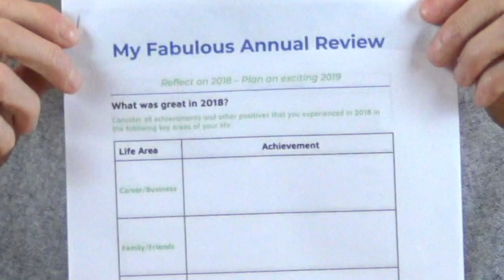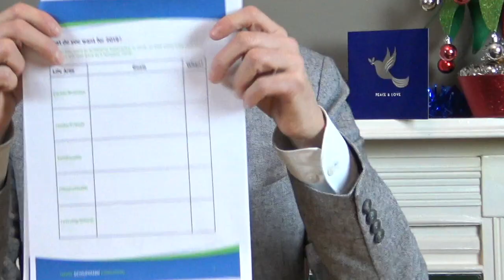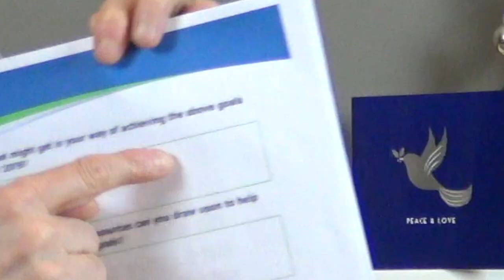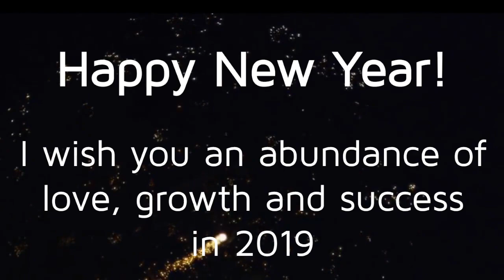Life Coach London: How to create more success in 2019 with my FREE Annual Planner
Every New Year's Eve, I perform a ritual of reflecting on the last year and planning the next one.  It helps me:

- appreciating the success and positive experiences I enjoyed
- making decisions about things that did not work out as I wanted
- create inspiring goals for the next year
- feeling excited about the new year

I find this to be a beautiful way of ending a year.  It also helps me being a creator of my life, rather than just letting it happen to me.

If you want to give it a try, you can download the template I use for this exercise

This video explains how it works.

If you want to learn more about how to create effective goals and how to deal with obstacles, you will find all you need in this goal setting guide

I wish you a fantastice start of 2019, with an abundance of love, growth and success.
LIFE COACH LONDON - Hans Schumann is an accredited transformational coach and NLP Practitioner offering the following services in London or via Skype:
- Life Coaching
- Executive Coaching
- Career Coaching
- Stress Coaching
- Confidence Coaching

FANCY A FREE STRATEGY CALL?

WANT TO CREATE A POWERFUL LIFE TRANSFORMATION?
Download Hans’ free guide "10 Steps to creating the life you want"